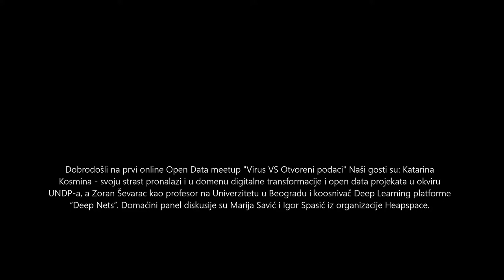Online Open Data Meetup #1 - “Virus VS Otvoreni podaci”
"Namera se najbolje očitava u vanrednim okolnostima. I kada se sve zatvori, podaci moraju ostati otvoreni."

Motivisani blog postom Igora Spasića, pokrenuli smo 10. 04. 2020 u 6pm naš prvi online meetup “Virus VS Otvoreni podaci”.

Kako se na putu digitalnog napretka otvaraju razni skupovi podataka, rešili smo da se okupimo zajedno sa vama i prodiskutujemo o tome šta su to otvoreni podaci.

I o virusu, ne zvanom COVID-19, već “primitivizam zatvorenih podataka”.
Naši gosti su Katarina Kosmina i Zoran Ševarac.

Katarina Kosmina svoju strast pronalazi i u domenu digitalne transformacije i open data projekata u okviru UNDP-a, a Zoran Ševarac kao profesor na Univerzitetu u Beogradu i koosnivač Deep Learning platforme “Deep Nets”.
U okviru Heapspace organizacije, Open Data je inicijativa za unapređenje postojećih skupova otvorenih podataka Republike Srbije i uspostavljanje platforme za lakšu objavu novih skupova. Pomno pratimo dešavanja u vezi sa otvorenim podacima.

Domaćini i moderatori ove diskusije bili su Igor Spasić i Marija Savić.

Vidimo se uskoro na narednom online okupljanju 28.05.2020 u 18h, više o ovom eventu potražite na a do tada budite nam dobri i otvoreni!

Pozdravi od Heapspace ekipe